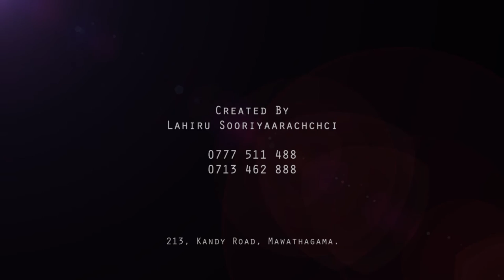Pradeep + Supeshala - Moments of The Wedding Day